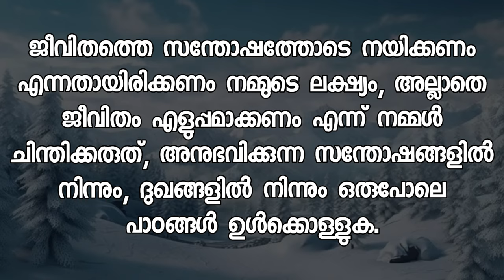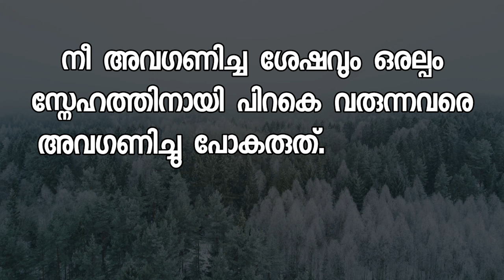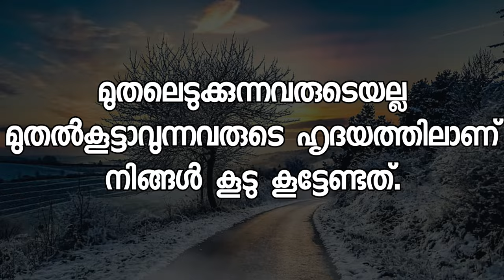Motivational quotes in Malayalam Buddha Thoughts Psychology says